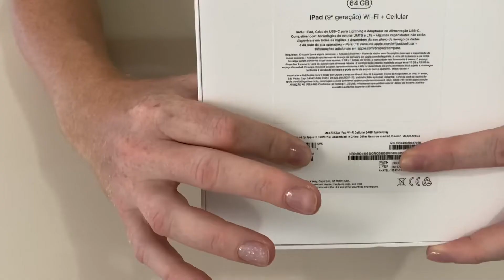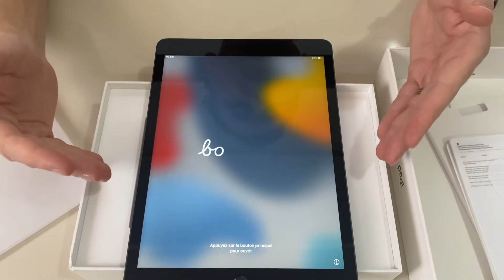Unboxing iPad 9ª geração celular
Tirando da caixa o novo iPad da 9ª geração…

Se você usa tablet, deixe nos comentários qual o modelo que você usa!